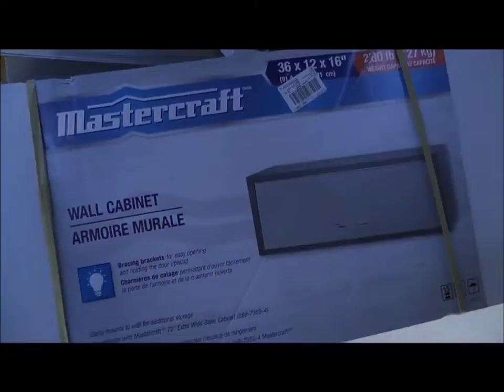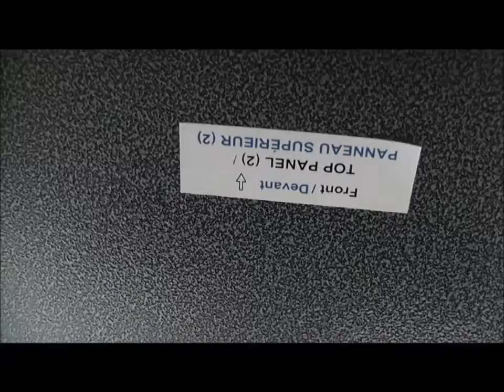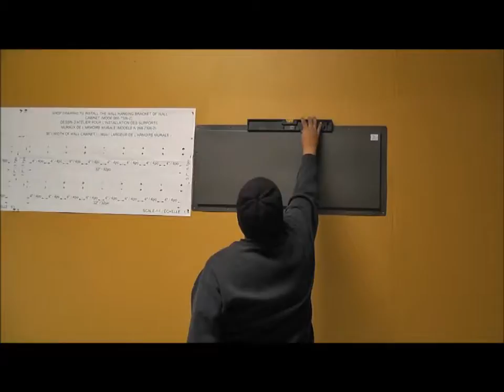Adrian Garage Project - Pt.12 - Mastercraft Wall Cabinets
So this episode see's us installing and fitting 3 Mastercraft Wall Cabinets, to complement the already fitted Tall cabinet